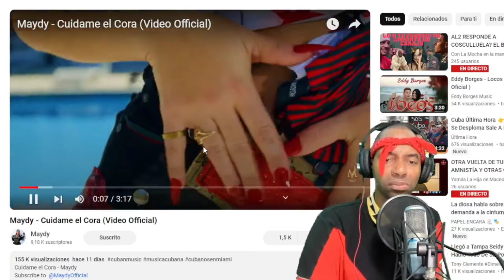MAYDY CALIENTA A LAS MUJERES DEL GENERO CON ESTE ESTRENO!